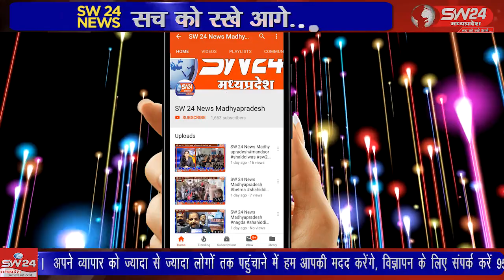SW 24 News Madhyapradesh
bagli पिछले दिनों प्रयागराज न्यायालय द्वारा गाय को राष्ट्रीय पशु घोषित करने के सम्बंध में केंद्र सरकार को दिए गए सुझाव के समर्थन में ब्राह्मण समाज भी उतर गया है।